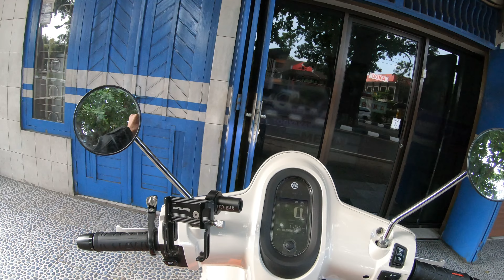🏍️ Sebuah Motovlog April 2024 Ambil Laundry Di Bogem, Prambanan, Kalasan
Salam Riders! Bergabunglah dengan petualangan seru saya dalam motovlog terbaru di bulan April 2024. Di video kali ini, saya akan membawa kalian ke petualangan sehari-hari yang menyegarkan, mengambil laundry di daerah Bogem, Prambanan, Kalasan. Nikmati pemandangan indah sepanjang perjalanan saya, sambil mengobrol tentang berbagai topik menarik dan pengalaman pribadi. Jelajahi kehidupan lokal, jelajahi tempat-tempat menarik, dan rasakan kebebasan di jalan bersama saya. Jadi, siapkan helm dan ikuti perjalanan saya dalam motovlog ini!

Gear:
Gopro Hero 7 Black
Sony ZV-E10
EJEAS V4 Plus
Yamaha Fazzio Neo Beige

Cage:
Ulanzi C-ZVE10 Metal Camera Cage

Mic:
Rode Videomic Go II
Zoom H1N

Filter:
K&F Concept Nano C Series Variable ND Filter